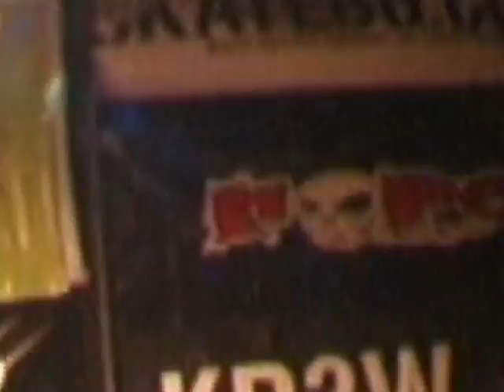Skatebg Annual Awards 2011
Some highlights from the awards ceremony taken place at Grindhose, Sofia on 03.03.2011